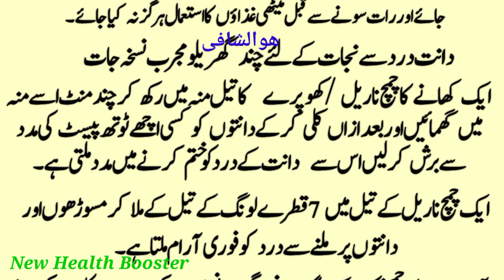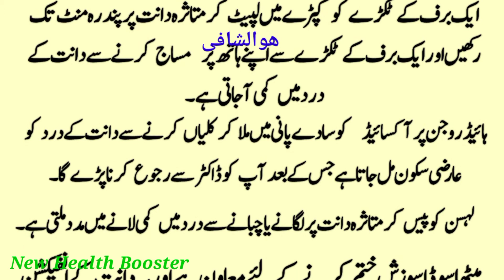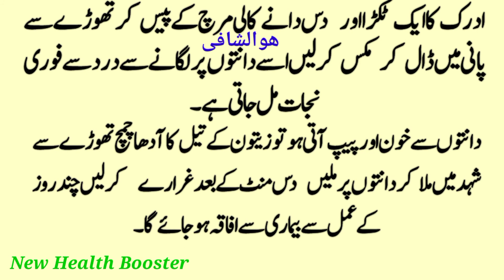دانت کے درد کا گھریلو علاج |Daant ke darad ja ilaj |toothache treatment in urdu/hindi